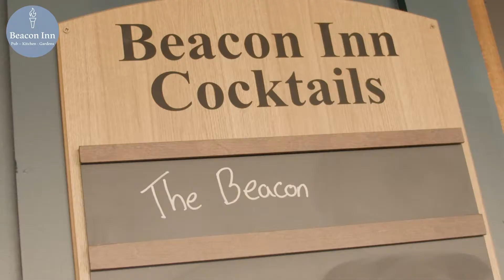Beacon Inn - Promotional Video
We created a under 2 minute promotional video to showcase the venue to potential customers for the Beacon Inn.

This was to make the place look as good on camera and socials as it does in real life to gather new potential customers.